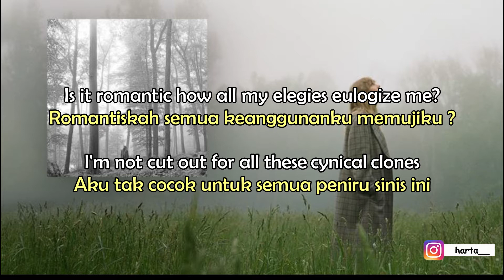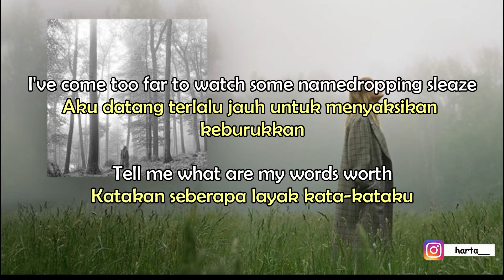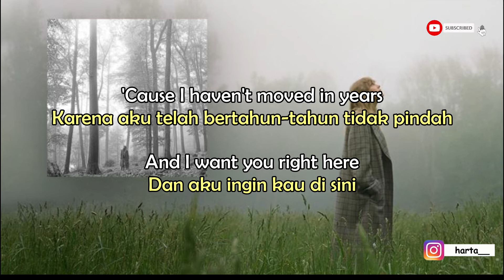Taylor Swift - the lakes (Lyrics - Terjemahan Bahasa Indonesia)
Selamat datang di video terjemahan terbaru aku teman-teman. Ini adalah lirik dan terjemahan dari lagu yang baru-baru ini dirilis oleh Taylor Swift yang berjudul "The Lakes". Dikutip dari Laman LirikTerjemahan.id, Lagu The Lakes ini memiliki makna tentang Danau yang disebutkan Taylor mengacu pada Lake District, di Inggris, yang dikenal sebagai tempat paling romantis di Britania Raya. Lagu The Lakes juga menyinggung "Lake Poets", sekelompok penyair Inggris yang semuanya tinggal di Lake District of England, pada paruh pertama abad kesembilan belas, yang dianggap sebagai bagian dari Romantic Movement: William Wordsworth, Samuel Taylor Coleridge , dan Robert Southey.
Silakan kalian bisa tonton video ini dan semoga kalian suka dengan apa yang telah saya buat ini. Sampai ketemu di video-video selanjutnya, Salam BEDAH LIRIK! Oh ya jangan lupa tinggalkan jejak kalian di komentar yaa jika ada request lagu terjemahan atau ada saran boleh kok disampaikan demi pembangunan channel ini yang lebih baik kedepannya :).
Artist                     : Taylor Swift
Song Title             : The Lakes
Support the Artist
Taylor Swift